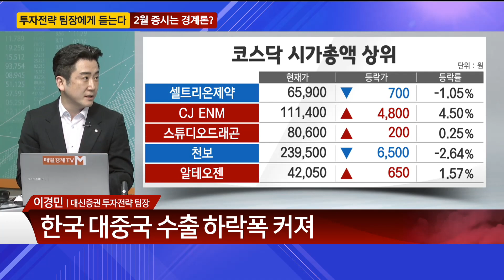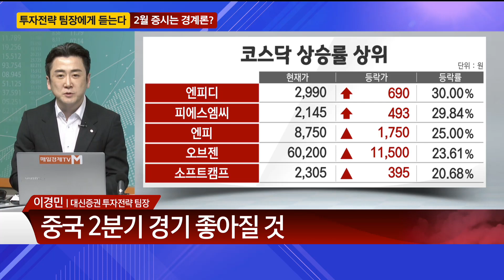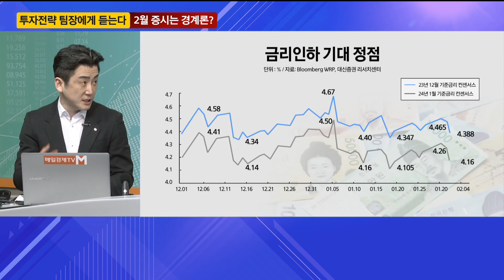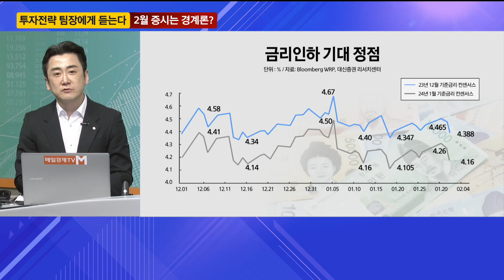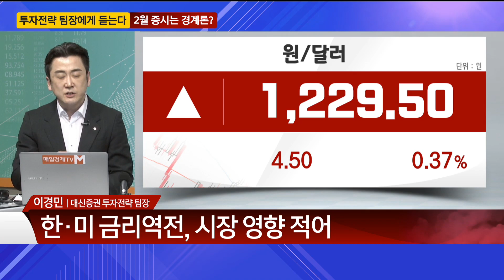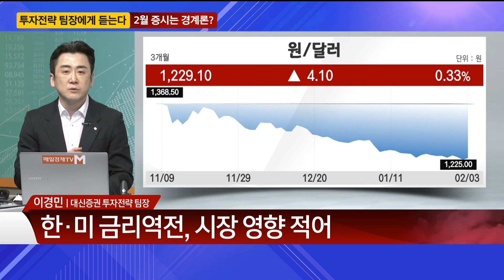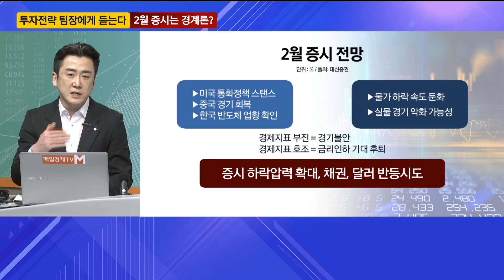결정적 투자 / 2월 증시는 경계론? / 매일경제TV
2월# 증시# 경계